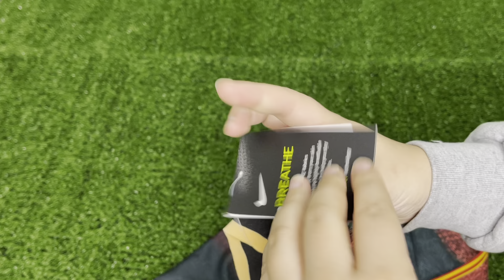Revendedores de camisas de time em Fortaleza - Camisas no atacado - Fortaleza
No curso eu ensino voçê a importar camisas de times, voçê vai ter açesso a mais de 15 fornecedores de camisas de times, voçê vai aprender a importar camisas de time, dentre outros produtos como: camisas retro, corta vento, regatas de basquete, conjunto infantil, agassalho, tenis, chuteiras...

Veja o que você vai receber no curso:

CONTATO DIRETO COM FORNECEDORES
Vou te entregar mais de 5 fornecedores dos melhores que já comprei, pagando apenas 10 dólares por peça e tendo variedades de produtos.

PRODUTOS
VÁRIAS OPÇÕES DE PRODUTOS
Nosso foco são camisas de times, mas você terá acesso a diversos outros produtos esportivos para lucrar ainda mais nas suas vendas.

ESTRATÉGIAS DE VENDAS
Não é apenas ter o produto, você precisa aprender a vender e eu vou te ensinar a vender qualquer produto que quiser com diversas estratégias que utilizo.

PAGUE POUCO E LUCRE MUITO
Aprenda a precificar cada produto de maneira correta, analisando o mercado estrategicamente e com uma grande cartela de clientes fiéis a você.

VENDAS SEM INVESTIR NENHUM REAL
Você não precisa ter dinheiro para iniciar no mercado, é totalmente possível trabalhar com o dinheiro do seu cliente e não tirar nada do bolso.

+ DE 50 AULAS PASSO A PASSO
Você vai ter acesso vitalício a mais de 50 vídeo aulas para aprender do 0 em passo a passo até se tornar um vendedor profissional de artigos esportivos.

USO PRÓPRIO E ECONOMIA
Se sua área não for vendas, aproveite o material e aprenda a comprar produtos que sempre sonhou por preço de custo, sem gastar rios de dinheiro no Brasil.

CARTELA DE CLIENTES FIÉIS
Vou te ensinar a fidelizar seus clientes e não precisar se preocupar com concorrência, fazendo vendas recorrentes para as mesmas pessoas.

Alem disso voçê vai ter acesso a:
GRUPO DE SUPORTE PARA DÚVIDAS E COMUNIDADE ENTRE OS ALUNOS PARA TROCA DE INFORMAÇÕES

SEGUNDO GRUPO DE SUPORTE PARA DÚVIDAS E COMUNIDADE PARA AJUDA

BÔNUS COMPLETO EM PASSO A PASSO DE COMO CRIAR UM CATÁLOGO CHAMATIVO E GRATUITO.

ignore as tags:  Revendedores de camisas de time em Fortaleza,Camisas no atacado,Fortaleza,camisas de time atacado,importador camisas de time,curso importador camisas de time,camisas de time tailandesa,importador camisas de time funciona,camisas de time atacado brás,camisas de time tailandesa atacado,fornecedor de camisas de times de futebol,como importar camisas de time,fornecedor de camisa de time,como importar camisas de time da tailandia,importação simplificada,sabrina

tags do video : Revendedores de camisas de time em Fortaleza,Camisas no atacado,Fortaleza,camisas de time atacado,importador camisas de time,curso importador camisas de time,camisas de time tailandesa,importador camisas de time funciona,camisas de time atacado brás,camisas de time tailandesa atacado,fornecedor de camisas de times de futebol,como importar camisas de time,fornecedor de camisa de time,como importar camisas de time da tailandia,importação simplificada,sabrina

Onde comprar camisas de time em Fortaleza?,

Como comprar camisa de time direto da fábrica?,

Onde comprar camisas de times importadas?,

Onde comprar camisas de times?,

Onde comprar camisas de time por atacado?,

Onde comprar camisas de times na 25 de março?,

Onde comprar camisa do Corinthians?

Quanto custa uma camisa de time no Brás?

Como ganhar dinheiro vendendo camisetas de time?

Como comprar camisa de time da China?

O que é camisa de time tailandesa?

Como vender camisetas originais?

Como revender camisas?